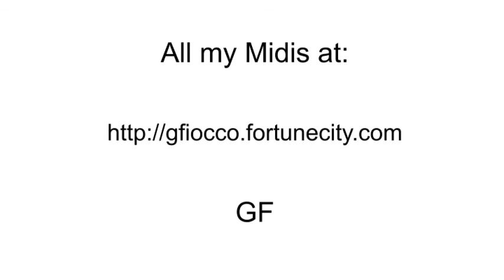Rush - Red Sector A - no guitars cover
Midi cover of this 80's synth song.
Hope it's usefull for practice.
Added the intro hat count. (Thanks Rich)